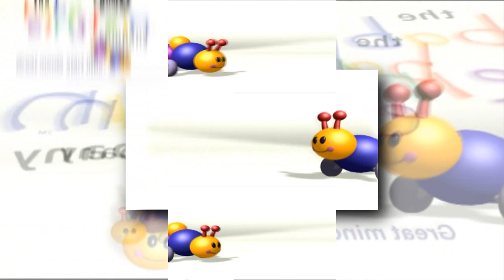(YTPMV) 2000 The Baby Einstein Company Logo Scan (RD)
Note: I ripped this logo myself. It was from the 2000 DVD of Baby Mozart.